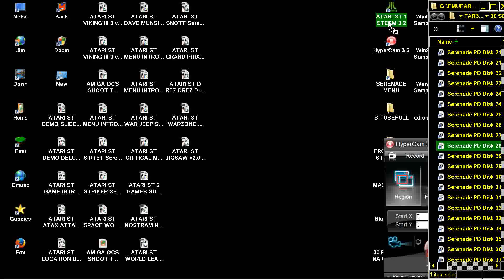ATARI ST MIND WARP MINDWARP Nob Annet Rich Davey Storm Games STOS BASIC TETRIS CLONE Serenade PD Dis